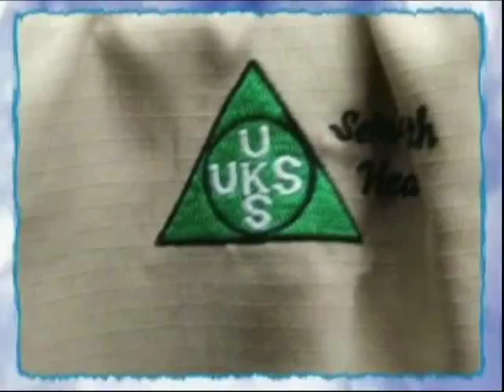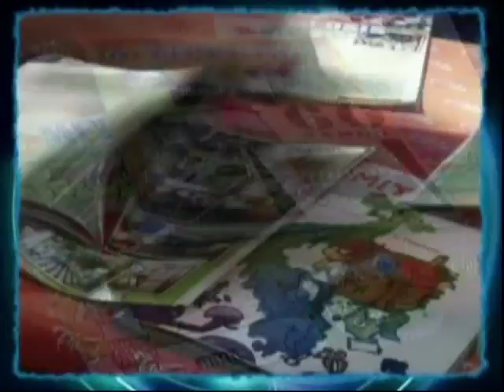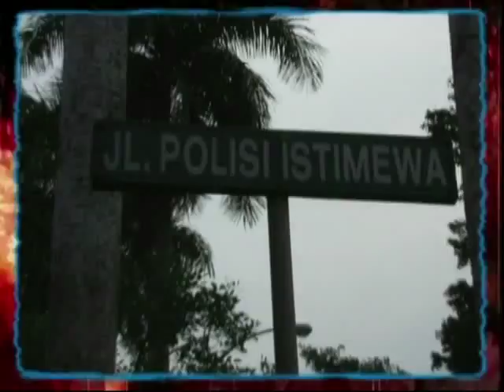LOS SMAK Sint Louis 1 Surabaya. Tahun 2014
YAKOBIS TV :Sarana mempromosikan nilai-nilai cinta kasih kepada orang miskin dan terpinggirkan, memotret wajah gereja dan kehidupan para misionaris di tempat-tempat miskin, media Informasi, Pewartaan, Katekese, Pendidikan, serta hiburan. Ingin mengunjungi Channel Yakobis TV. Klik